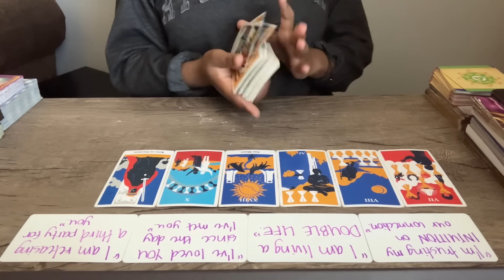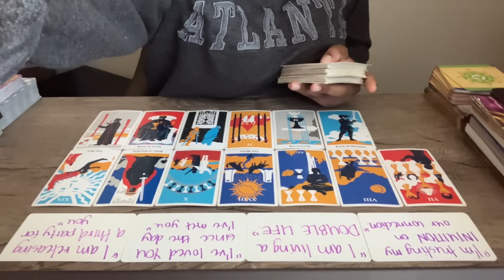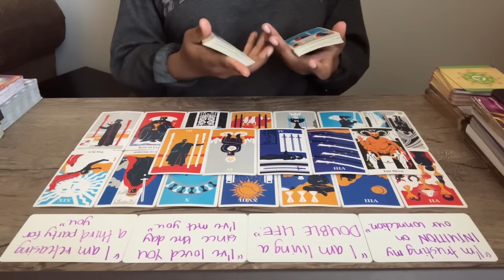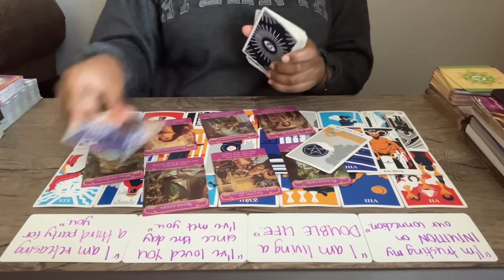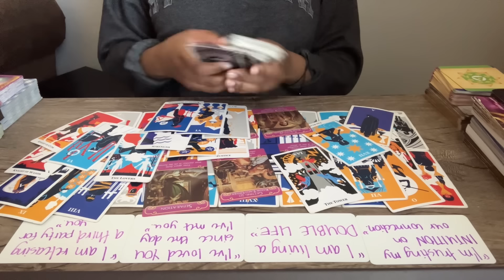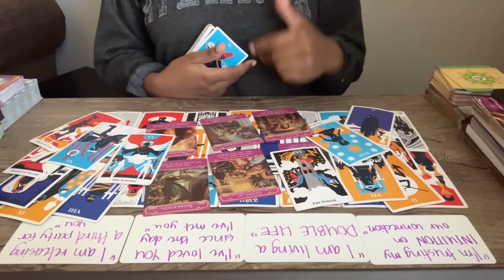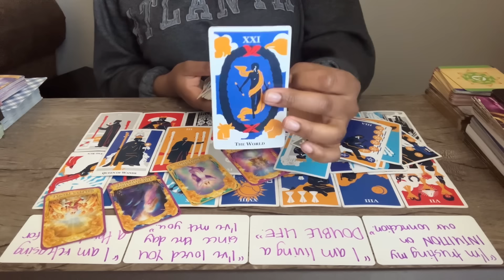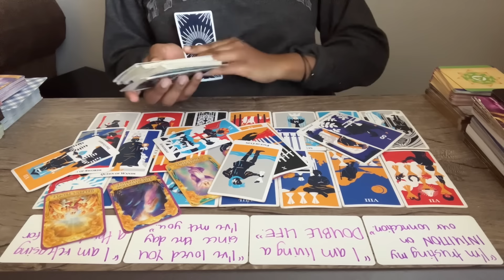CAPRICORN ♑️ They’re about to get a HUGE reality check! Returning to FIGHT for you! New love coming!